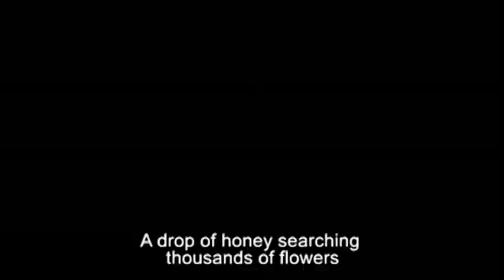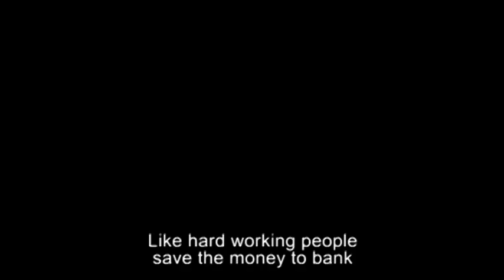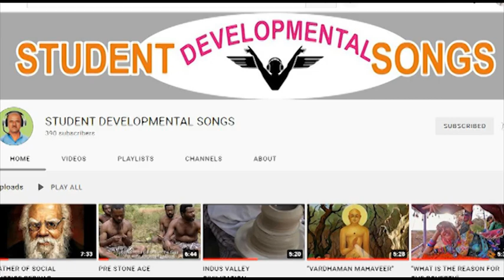HONEY BEES TEACHING LESSON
This song written and composed by me (Dr.Sundaram.k)

This song highly expressed honey bees life style and very useful information highlighted this song.
Honey bees simply living with flowers. Flowers naturally supports to the honey bees.
Honey bees making homes from large number of flowers. Lastly its collects and gathered stored they honeycomb.
On the top of trees and maintain places. People also must learn honey bees life style and follows honey bees philosophy of the life.

Song & music composed, Lyrics written and sung by Dr.Sundaram.k
Music team by Sathya Raj, Pondichery
Playback singer S.Maheswari.
Video editing by S.Anand kumar , koks media, trichy